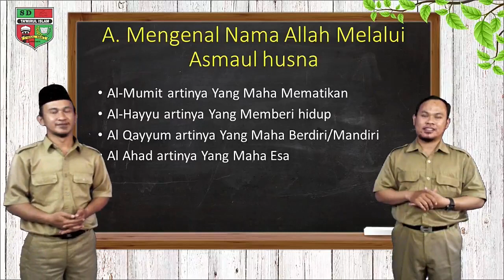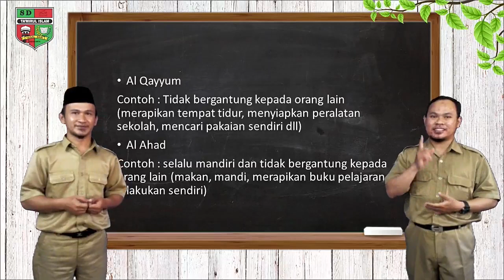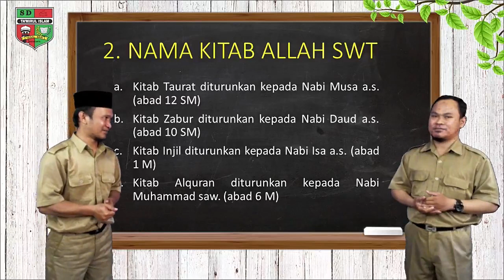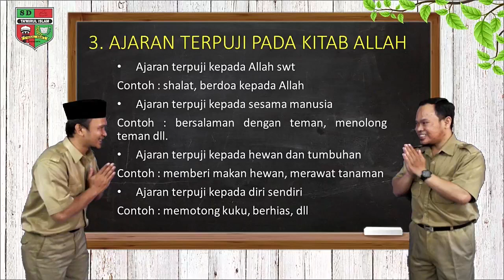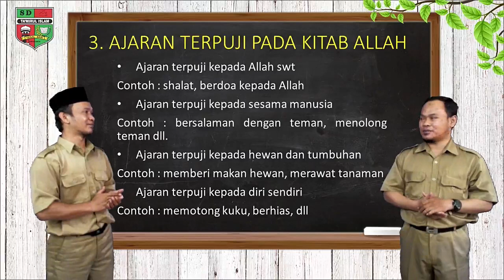PAI Kelas 5 - Mengenal Nama Allah dan KitabNya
Pembelajaran Daring
Pendidika Agama Islam (PAI) Kelas 5
Materi : Mengenal Nama Allah dan KitabNya